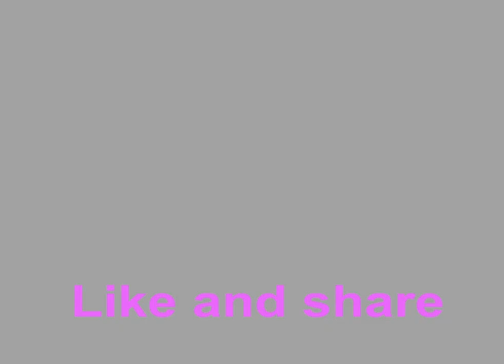How to market a Home Baking Business | Tips for Marketing your Cake Business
Hi Bakers and Bakerettes, hope you're doing well. Today we're sharing 3 tips that will help you market your home based baking business or small bakery shop on social media.
We have a free training taking place in a Facebook group til April 15th, 2021. If interested you can join, follow this
Make sure to answer all questions asked to get approved please.

All the best and happy baking!

For a list of all our Baking Recipe Books and Bakery Business Books:
To see the full list of Practical Classes we offer in Nairobi, Kenya:
For full details on our How to Startup a Small Bakery Business Successfully Ebook:

If you don't already, make sure to follow us on other social sites:
Follow our blog for more tips, recipes, baking updates and baking & cake decoration class updates =